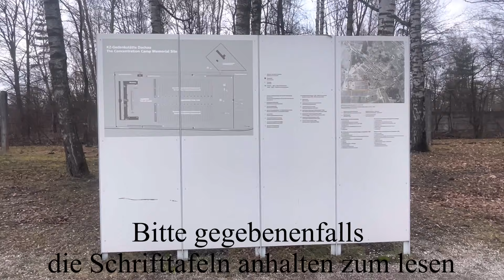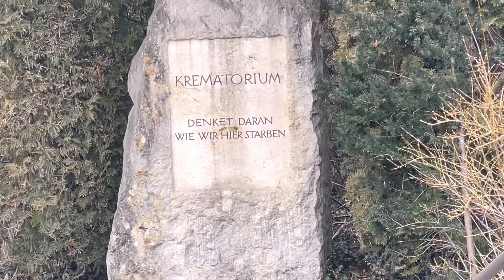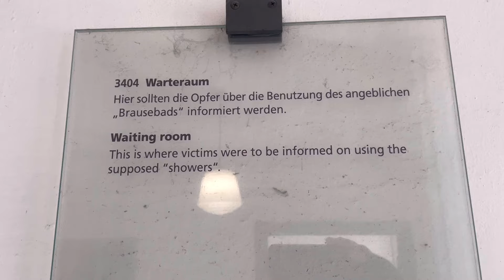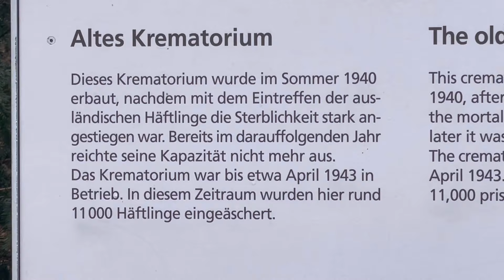KZ Gedenkstätte Dachau